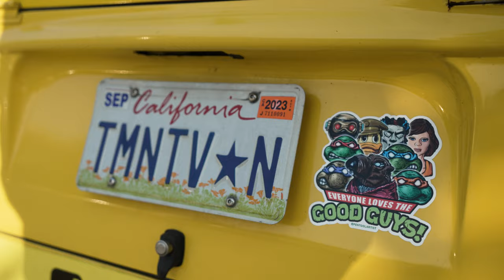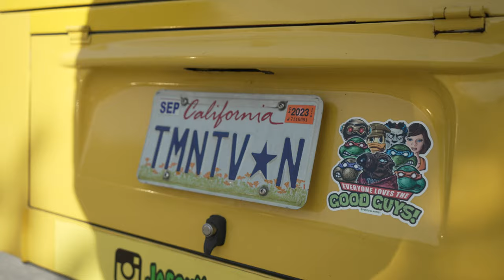Real Teenage Mutant Ninja Turtles Party Wagon! (Movie Comic Book Car Review) TMNT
Today I'm checking out my friend Jason's Teenage Mutant Ninja Turtles Party Wagon Van! Jason put this car together from scratch to look like the cartoon and toy van from the 80s. This VW Bus has been on the road as this Turtles Van for over a decade and he is also performing the Turtles with Vanilla Ice on tour!

This picture car replica or Movie Car replica is one of a kind, literally. There are other Turtles Party Wagons out there, and they are all awesome but this, this one is so cool. The 80s had some of the coolets Picture cars, from the iconic back to the future delorean, KITT from Knigh Rider to this Turtles van.